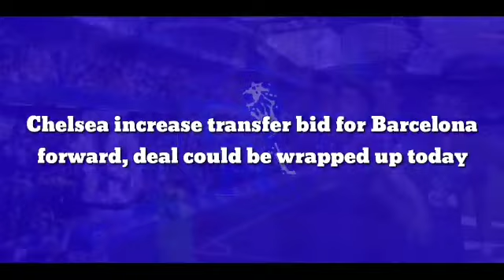Deal finally be wrapped up today: Chelsea finally finalise increase transfer bid for La Liga forward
Chelsea increase transfer bid for Barcelona forward, deal could be wrapped up today

With only three days left before the transfer window closes, there could be significant movement at Barcelona over the coming hours.

Both incomings and outgoings are expected, with the Catalans keen on offloading one or two players to ensure smooth registration of any players that they sign. And, one player who seems to be close to the exit doors is star striker Pierre-Emerick Aubameyang.

The former Arsenal captain has been heavily linked with a return to London this summer, with Chelsea interested. Talks over a deal have been ongoing for a while but an agreement was yet to be reached as Barça had knocked back their initial offer of €15 million.

However, according to Moi Llorens and Samuel Marsden of ESPN, Barcelona and Chelsea could finalise an agreement for the transfer of Aubameyang by today, with the striker now on the verge of a return to the Premier League.

The report insists that Barça continue to hold out for at least €20 million for Aubameyang. But, Chelsea, who were reported to be having second thoughts about a move for the striker, have upped their offer to €17 million.

A meeting will be held between the two parties later today and an agreement is expected to be reached as both teams are keen to get the deal over the line.

Chelsea’s attempts to include Barcelona left-back target, Marcos Alonso, as part of the Aubameyang operation had held up negotiations.

However, as per the report, the Spaniard’s deal is now being treated as a separate entity, with the veteran likely to cost around €5 million. And the Blaugrana will make efforts to close his signing as well before the window slams shut.

Today’s meeting between Barcelona and Chelsea will be crucial in defining the future of Aubameyang and, at this point, the 33-year-old, who was the victim of a violent robbery at his home earlier this week, seems likely to return to London.